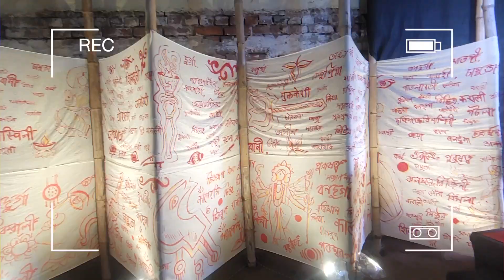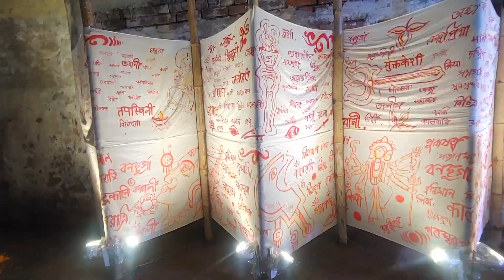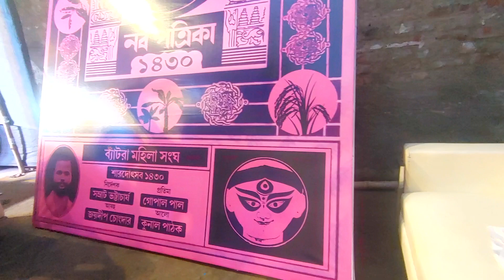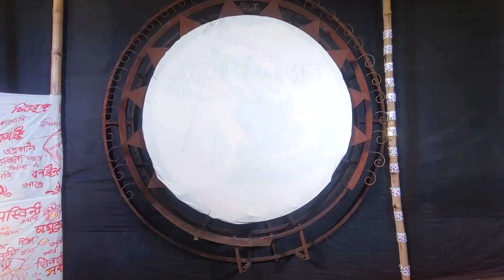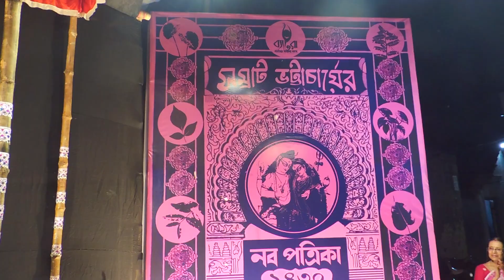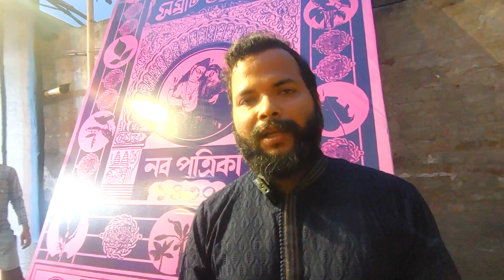দুর্গাপূজার প্যান্ডেলে পঞ্জিকা😍 Durga Puja 2023😍 Durga Puja Theme 2023😄 Best Durga Puja In Howrah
👉Nomoskar, EI video te Howrah Durga Puja 2023 arear Bantra Mahila Sangha Durga Puja 2023 Khuti puja 2023 dekhalam. Bantra Mahila Sangha Durga Puja Pandal 2023 dekhteo khub sundor hote choleche. Tomra kara Bantra Mahila Sangha Durga Puja 2023 dekhte ichchuk amake janio.Howrah Durga Puja 2023 eo ami jachchi ei area te.
Er age Durga Puja Preparation 2023 a Chorbagan Sarbojanin durga puja 2023 Kalyani ITI More durga puja 2023 Ahiritola Sarbojanin Durga Puja 2023 Dumdum Park Tarun Sangha Durga Puja 2023 Rajdanga Naba Uday Sangha Durga Puja 2023 Thakurpukur State Bank Park Durga Puja 2023 Newtown Sarbojanin Durga Puja 2023 Dumdum Dakhshinpara Durga Puja 2023 Pathuriaghata Pancher Palli Durga Puja 2023 Salt lake AB Block Durga Puja 2023 Tala Prottoy Durga Puja 2023 Dakhshindari Youths Durga Puja 2023 Arjunpur Amra Sabai Club Durga Puja 2023 Keshtopur Masterda Smriti Sangha Durga Puja 2023 Ekdalia Evergreen Durga Puja 2023 Kendua Shanti Sangha Durga Puja 2023 Netaji Colony Lowland Durga Puja 2023 Sreebhumi Durga puja 2023 Chetla Agrani Durga Puja 2023 Kalighat Nepal Bhattacharjee Street Durga Puja 2023 Haridebpur 41 Pally Durga Puja 2023 Kumartuli Sarbojanin Durga Puja 2023 Deshapriya Park Durga Puja 2023 Shyamapally Shyama Sangha Durga Puja 2023 er dekhiyechi.
NOTE: 👉এই ভিডিওটির THUMBNAIL SECTION এ যে ছবিটি ব্যবহার করা হয়েছে, সেটি সম্পূর্ণ আমার ভাবনা থেকে তৈরী করা হয়েছে, এর সাথে বাস্তবের কোনো মিল নেই👍

👉Arjunpur Amra Sabai Durga Puja 2023

👉My Gears :
DSLR : Nikon D5300
Lens : 18-55 MM, 70-300 MM Kit
Camera Case : Easycover Camera Case For Nikon D5300 (Black)
Primary Phone : LG G8X Thinq (Black 128 GB, 6 GB RAM)
Secondary Phone : Redmi Note 7 Pro
Microphone : Boya BY BM-3031 On Camera Shotgun Condenser Microphone
Action Camera : Gopro Hero 8 Black
Rechargable Battery Charger : Sony BCG-34HHN CIN5 Battery Charger
Laptop : Macbook Air M1 (Space Grey)
SSD : Crucial BX500 240GB 3D NAND SATA 2.5 Inch SSD
Hard Drive Case : Gizga Essentials Pouch For 2.5 Inch Hard Drive